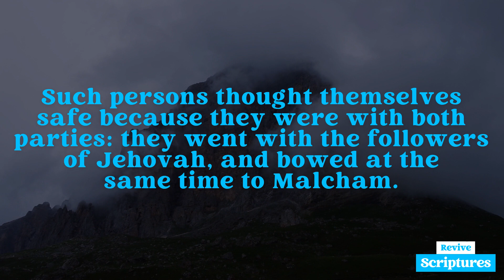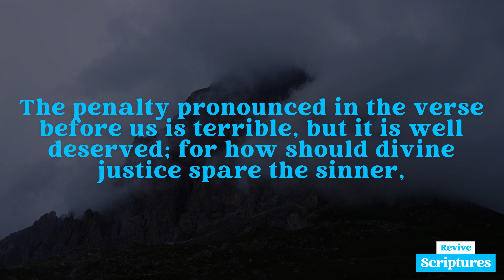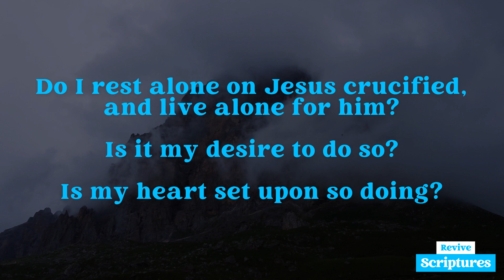November 14 Morning Devotional | A Double-Minded Man is Despised | Morning and Evening by Spurgeon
Morning, November 14 | “I will cut off them that worship and that swear by the Lord, and that swear by Malcham.” —Zephaniah 1:5

This Morning's Scripture Reading: Zephaniah 1:2-6

“I will utterly consume all things from off the land, saith the LORD. I will consume man and beast; I will consume the fowls of the heaven, and the fishes of the sea, and the stumblingblocks with the wicked; and I will cut off man from off the land, saith the LORD. I will also stretch out mine hand upon Judah, and upon all the inhabitants of Jerusalem; and I will cut off the remnant of Baal from this place, and the name of the Chemarims with the priests; and them that worship the host of heaven upon the housetops; and them that worship and that swear by the LORD, and that swear by Malcham; and them that are turned back from the LORD; and those that have not sought the LORD, nor enquired for him.”

Devotional Video Transcript:

Such persons thought themselves safe because they were with both parties: they went with the followers of Jehovah, and bowed at the same time to Malcham. But duplicity is abominable with God, and hypocrisy his soul hateth. The idolater who distinctly gives himself to his false god, has one sin less than he who brings his polluted and detestable sacrifice unto the temple of the Lord, while his heart is with the world and the sins thereof. To hold with the hare and run with the hounds, is a dastard’s policy. In the common matters of daily life, a double-minded man is despised, but in religion he is loathsome to the last degree. The penalty pronounced in the verse before us is terrible, but it is well deserved; for how should divine justice spare the sinner, who knows the right, approves it, and professes to follow it, and all the while loves the evil, and gives it dominion in his heart? My soul, search thyself this morning, and see whether thou art guilty of double-dealing. Thou professest to be a follower of Jesus—dost thou truly love him? Is thy heart right with God? Art thou of the family of old Father Honest, or art thou a relative of Mr. By-ends? A name to live is of little value if I be indeed dead in trespasses and sins. To have one foot on the land of truth, and another on the sea of falsehood, will involve a terrible fall and a total ruin. Christ will be all or nothing. God fills the whole universe, and hence there is no room for another god; if, then, he reigns in my heart, there will be no space for another reigning power. Do I rest alone on Jesus crucified, and live alone for him? Is it my desire to do so? Is my heart set upon so doing? If so, blessed be the mighty grace which has led me to salvation; and if not so, O Lord, pardon my sad offence, and unite my heart to fear thy name.